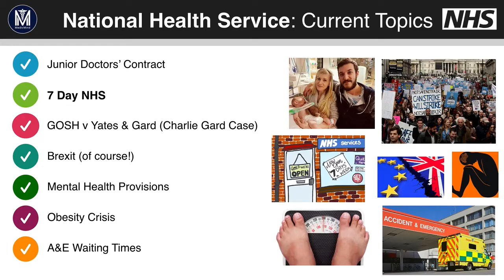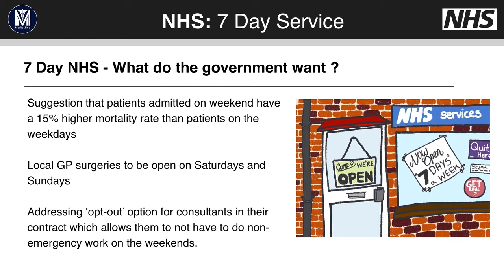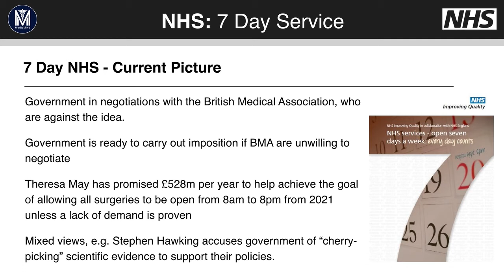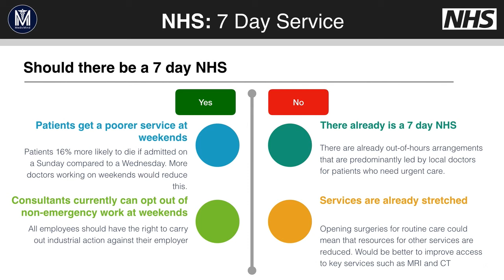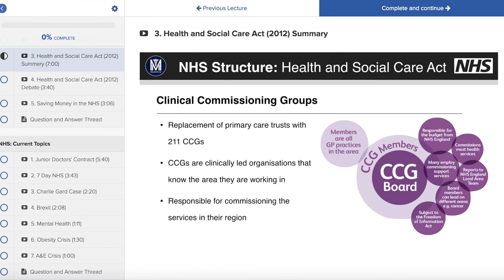Medicine Interview | NHS Current Topics - 7 Day NHS | Medic Mind